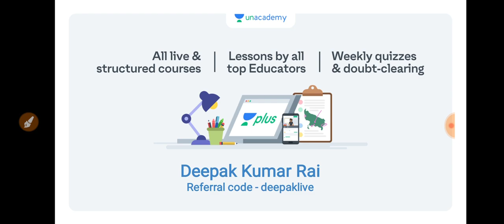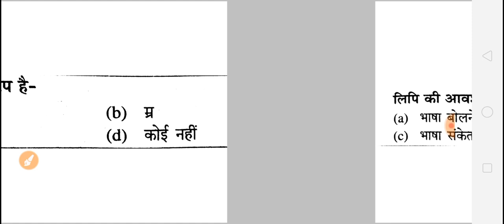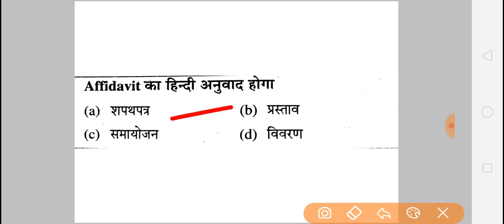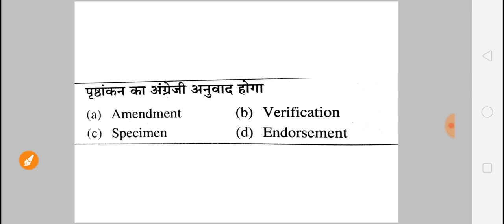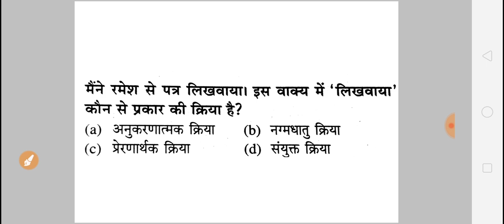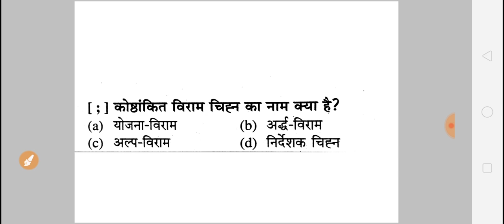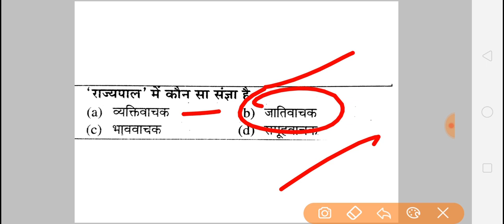UPSSSC LOWER PCS MAINS/LEKHPAL/FOREST GUARD/ B.Ed. Entrance EXAM Hindi Top MCQ PART- 10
UPSSSC LOWER PCS MAINS/ LEKHPAL RAJASAV AND CHAKBANDI/ FOREST GURAD/  B.Ed. Entrance / UP TET/CTET/ UP S.I.EXAM Hindi Top MCQ PART- 10

Unacademy Subscription Benefits:
1. Learn from your favourite teacher
2. Dedicated DOUBT sessions
3. One Subscription, Unlimited Access
4. Real-time interaction with Teachers
5. You can ask doubts in the live class
6. Download the videos & watch offline